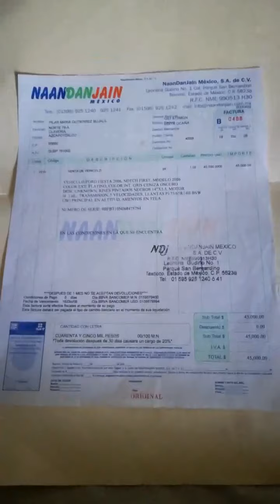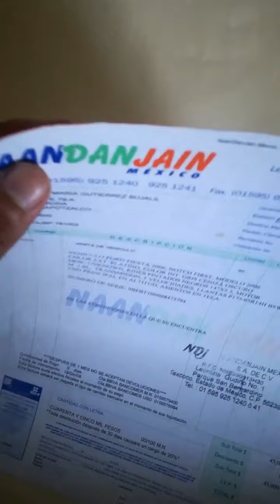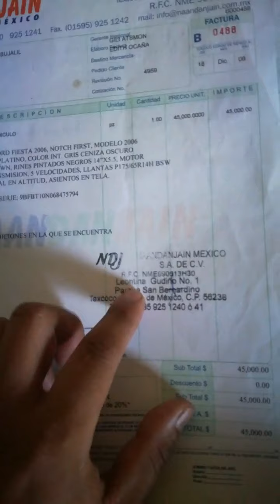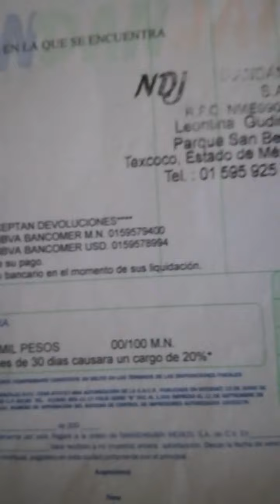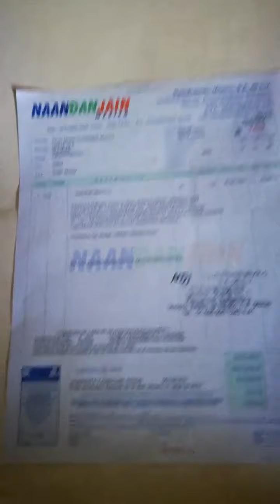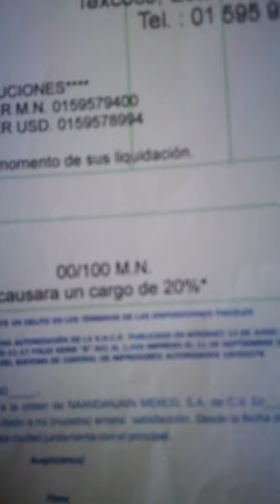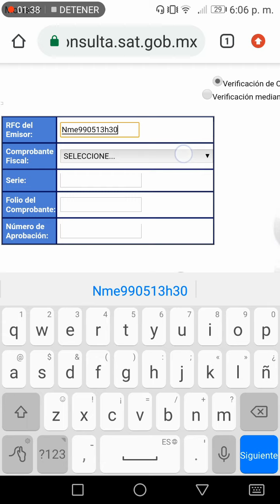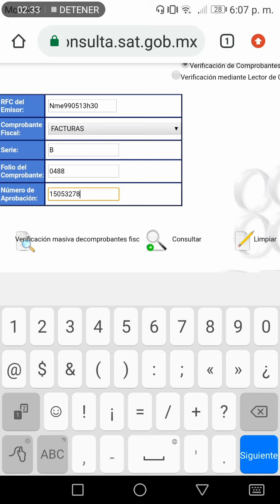Como saber si una factura automotriz de empresa es falsa o no del año 2008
Aquí te muestro como revisar una factura de un automóvil emitida por una empresa del año 2008 mejor conocida como refacturacion